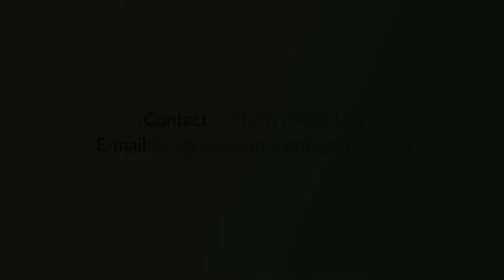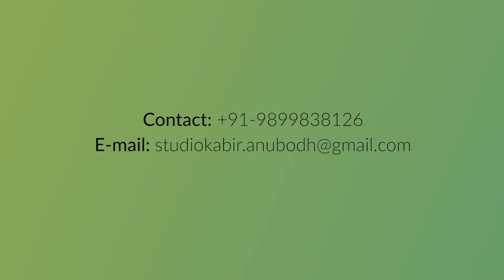अनुश्री मिश्रा: क्यों सोवै तू गफलत के मारे [Anushri Mishra]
क्यों सोवै तू गफलत के मारे,
जागु जागु उठ जागु रे ।
और कोई तेरा काम ना आवै,
गुरु चरणन उठि लाग रे ।।टे.।।

उत्तम चोला बना अमोला,
लगत दाग पर दाग रे ।।
दो दिन का गुजरान जगत में,
जरत मोह की आग रे ।।१।।

तन सराय जीव मुसाफिर,
करता बहुत दिमाग रे ।।
रैन बसेरा करिले डेरा,
चलन सबेरा ताक रे ।।२।।

यह संसार विषय रस जैसा,
देखो समुझि विचार रे ।।
मन भँवरा तजि विष के बन को,
चलो अमरपुर बाग रे ।।३।।

केंचुलि करम लगाई चित्त में,
हुआ मनुष ते नाग रे ।।
पैठा नाहिं समुझ सुख सागर,
बिना प्रेम बैराग रे ।।४।।

साहेब भजै सो हंस कहावै,
कामी क्रोधी काग रे ।।
कहैं कबीर सुनो भाई साधो,
प्रगटे पूरण भाग रे ।।५।।

STUDIO KABIR

Studio Kabir is a unique initiative led by Ms Anushri Mishra to bring the wisdom of saints and scriptures to today's popular culture in a musical way.

Studio Kabir is a group of Kabir-loving people bringing to the world and sharing the essence saint's teachings in a very contemporary and connecting way. Under the guidance of Anushri Ji, the studio performs in different event in NCR region and try to bring the real essence of Dohas and Bhajans of Kabir Sahib Ji, Meerabai Ji, Bulleshah Ji, Rahim Ji, Farid Ji, Nanak Ji and many saints.

FREE HEARTS CAMP:

Under guidance of Ms Anushri Mishra, Anubodh Foundation engages in conducting 3-4 days Camps at the foothills of Himalayas, close to cities like Nainital, Uttarkashi etc. Along with kids, their parents are also invited to participate in the Camp. It provides a rich learning experience to all participants. Young professionals take part in many activities like wisdom sessions by Anushri Mishra, role-play, reading wisdom literature, conducting group discussions, singing, dancing, trekking, taking bath in river, and painting etc. The serene environment, and being in lap of nature itself heal one's stress.The Camp rejoices being in the company of Acharya Prashant, founder of PrashantAdvait Foundation.

The Camps prove to be a unique learning experience for the participants, imparting them wisdom, and parallely helping them bond better with their work.

MEET THE MASTER:

Anubodh Foundation in association with PrashantAdvait Foundation engages in conducting One-to-One Personal Interaction Sessions for individuals from all walks of life. The sessions have proved to provide immense clarity to the individual participant, regarding any of his/her life issues. These sessions include personal interaction with Ms Anushri Mishra and Acharya Prashant.

VIDEO INFORMATION:

Occasion: Blessings from Beyond
Venue: Advait Bodhsthal, Greater Noida
Date: 14th April, 2019